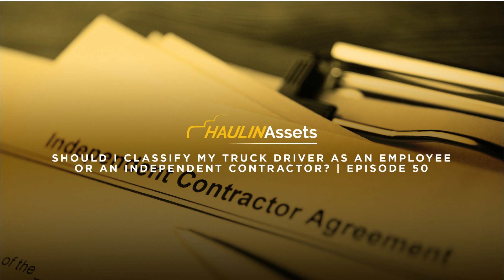Should I Classify My Truck Driver As An Employee Or An Independent Contractor | Haulin Assets #50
Classifying a truck driver as either an employee or an independent contractor is one of the hottest topics in the trucking industry. If you are considering hiring a driver, this is an important episode. To help us out with this topic, we’ve brought in the big guns, Ryan Nelson, president of the Utah chapter of Employers Council.

Ryan has lots of experience and expertise in the trucking industry and joins us to help shed some light on this complicated topic. Employers Council is a nonprofit that provides employment law resources to employers. You can learn more about them at EmployersCouncil.org.

What Is Haulin Assets?

Haulin Assets is a one-man trucking company started by Chris Vernon, the owner of Motor Carrier HQ. Chris has years of experience helping others start their own trucking company.

Now he’s going from behind the desk to behind the wheel to put his money where his mouth is. Follow the highs and lows of starting a trucking company through our podcast Haulin Assets.